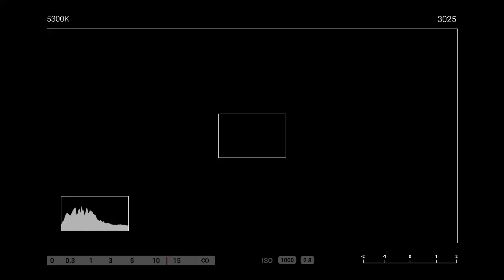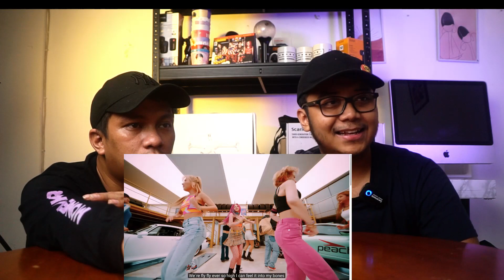AleXa (알렉사) – "Xtra" Official MV (with BM of KARD) REACTION | GILAAKKK!!!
T-SHIRT LOCKEY BELI DISINI YA ( BUY TSHIRT HERE ) :

Beli Kaos LOCKEY Unisex By Money Maker Entertainment - Hitam, L di toko My story Decoration Rp 108.000 di Tokopedia dengan Bebas Ongkir, Sekarang!

TEMEN TEMEN YANG MAU BELI MUG SEPERTI DI VIDEO BISA CEK DISINI YA :

BUNDLING TSHIRT & mug beli disini :

Beli BUNDLING KAOS + MUG di toko My story Decoration Rp 130.000 di Tokopedia dengan Bebas Ongkir, Sekarang!

kalo ga suka boleh dislike :p ...